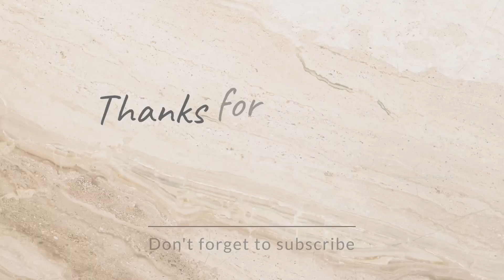ஆட்டுக்கால் பாயா😋 ✨👌||tempting tasty recipe🤤nonveg recipe#must try 👍healthy💪